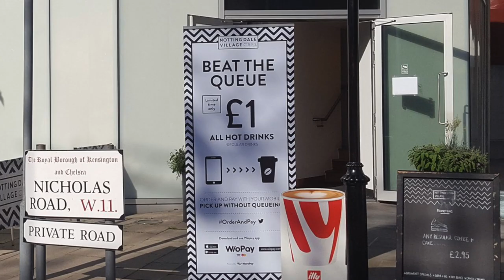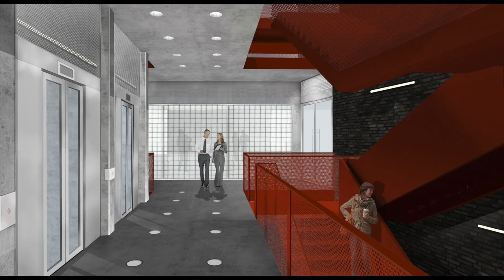The George Building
Notting Dale Campus is set to become W11’s creative and commercial hub. The history in this area is rich and many of the properties in Notting Dale dating back to the Victorian times have been beautifully restored. It is well documented that this area was once known for its slum housing but it has changed drastically and is now considered a trendy, upmarket and exclusive area, with beautiful private houses alongside well- built local authority housing estates.

Following the incredible Yellow Building, built for the retail store Monsoon, the George building is the next beautiful place to work. The details such as the bright red staircase, the deep light wells and brickwork gives it an industrial feel. There is also an abundance of natural light with generous ceiling heights and a refined palette of exposed concrete, brickwork and metalwork. The vast green roof terraces on the third and fourth floors showcase beautiful views across the city.

Notting Dale Village also sits on the site of the historic Olympic games in 1908. The simple brickwork frame and ribbon windows evoke a time when this area was home to brick makers supplying the raw materials for an expanding city. Set within green spaces, amid public artworks, on a private road between leafy Notting Hill and vibrant White City, tenants are well connected to central London, the City and Heathrow by road, rail and Underground with the dining and shopping of Westfield just a short walk away.